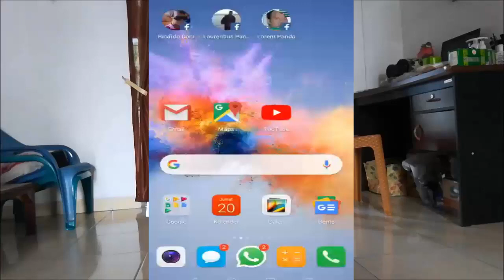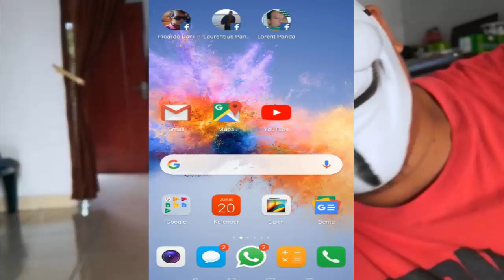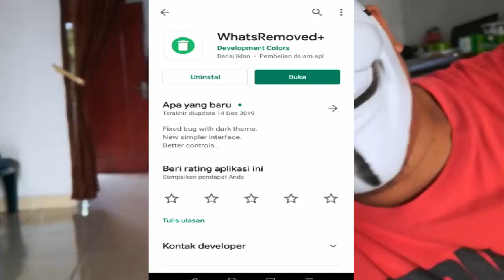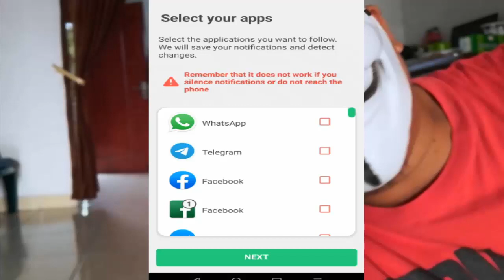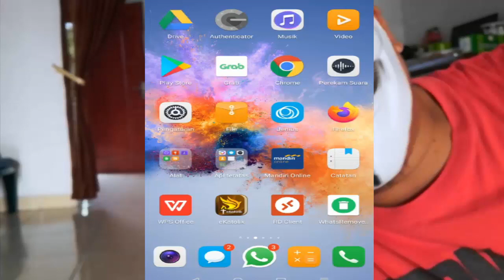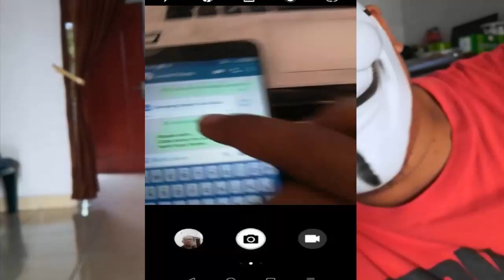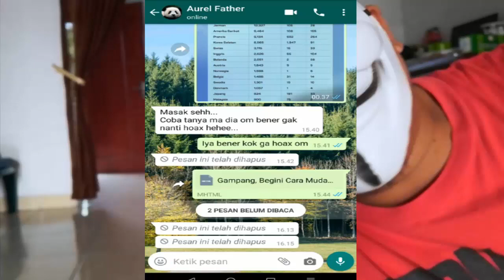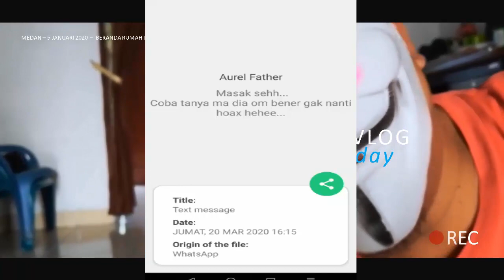Cara melihat pesan wa yg sudah dihapus GAMPANG biar ga Penasaran sob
Hai sobat, hari ini saya mau tunjukkan cara melihat pesan wa yg sudah dihapus. Gampang kok ga pake bayar alias GRATISS..TISS..
BIAR GA PENASARAN...

membaca pesan whatsapp yang dihapus,cara melihat pesan wa yg sudah dihapus,beranda rumah kita,tips dan trik,mengetahui chat whatsapp yang dihapus,cara mengembalikan chat wa yang terhapus,bagaimana cara menggunakan whatsremoved,cara melihat pesan whatsapp yang dihapus,cara mengembalikan chat whatsapp yang terhapus lama,mengetahui pesan whatsapp yang di hapus,baca pesan wa yang ditarik,membaca pesan whatsapp yang telah di tarik

Ok sobat saksikan terus chanel BERANDA RUMAH KITA chanel tutorial,review,unboxing,kisah nyata,tips dan trik,berkebun di halaman rumah yang sempit. Terimah kasih dan selamat menonton..;)